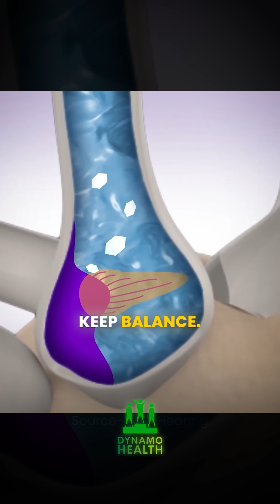She Thought It Was a Stroke—But It Was Ear Crystals?!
The room was spinning. Her heart was racing.
Was it a stroke?
Nope. It was something far more bizarre… and surprisingly common.
Watch as Dr. Dynamo explains how vertigo can hit out of nowhere—and how it can be fixed in just minutes.